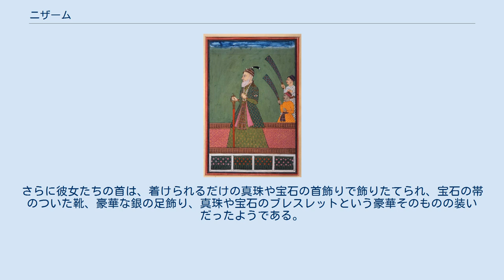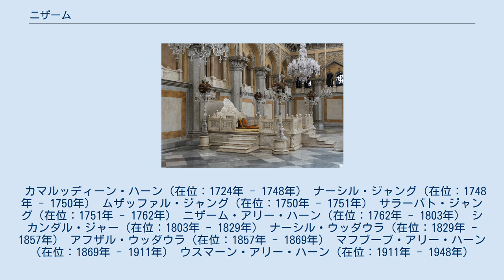ニザーム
カマルッディーン・ハーン ニザーム（Nizam）は、インド・デカン地方に存在したニザーム王国（ハイダラーバード王国）の支配者の称号（君主号）。
もともとはアラビア語であったが、16世紀からウルドゥー語にも用いられるようになった。
 王宮 玉座 王宮内部 1713年1月12日、ムガル帝国の武将カマルッディーン・ハーンが皇帝ファッルフシヤルから「ニザームル・ムルク」（王国を取り仕切る者、あるいは皇帝の代理人）の称号を授けられたのが、その起こりである。
 1724年、カマルッディーン・ハーンはハイダラーバードに拠って独立を宣言し、その称号からニザーム王国とも呼ばれる国を興した。
以降、彼と彼の子孫はニザームを号した。
 カマルッディーン・ハーンを始祖とするニザーム家は非常に裕福な一門としても知られており、例えば第9代のマフブーブ・アリー・ハーン（アーサフ・ジャー6世）は、同じ衣装を二度と身に着けなかったと伝えられている。
彼の宮殿の一区画は、全て彼の洋服箪笥でぎっしりと満たされ、その高さは2階にまで達したという。
 ニザームの妃たちは、宝石をちりばめた王冠、黄金の装飾品や真珠、そして高価な宝石で飾り付けられた金糸の豪華なドレスで身を飾っていた。
さらに彼女たちの首は、着けられるだけの真珠や宝石の首飾りで飾りたてられ、宝石の帯のついた靴、豪華な銀の足飾り、真珠や宝石のブレスレットという豪華そのものの装いだったようである。
 膨大な量のダイヤモンド・サファイヤ・エメラルド・ルビーが宮殿の地下貯蔵庫に満ち溢れていたとか、ライムの実ほどもある280カラットのジャコブダイヤモンドが文鎮に使われていたとか、またある時には、金塊を運んでいた12台のトラックが、あまりの金塊の重さのために宮殿庭園の泥濘で立ち往生した、などの伝説も残っている。
 カマルッディーン・ハーン（在位：1724年 - 1748年） ナーシル・ジャング（在位：1748年 - 1750年） ムザッファル・ジャング（在位：1750年 - 1751年） サラーバト・ジャング（在位：1751年 - 1762年） ニザーム・アリー・ハーン（在位：1762年 - 1803年） シカンダル・ジャー（在位：1803年 - 1829年） ナーシル・ウッダウラ（在位：1829年 - 1857年） アフザル・ウッダウラ（在位：1857年 - 1869年） マフブーブ・アリー・ハーン（在位：1869年 - 1911年） ウスマーン・アリー・ハーン（在位：1911年 - 1948年）